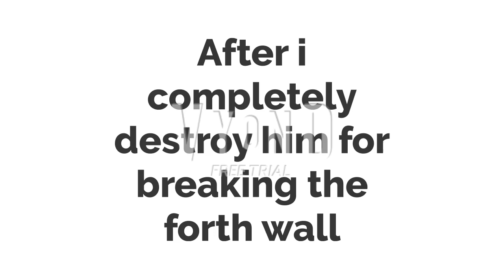John summons The 6 Abominites/GD/MP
SHMISH JOHN LLLLLLLLLLLLLLLLLLOOOOOOOOOOOOOOOOOOOOOOOOOLLLLLLLLLLLLLLLLLLLLLLLL